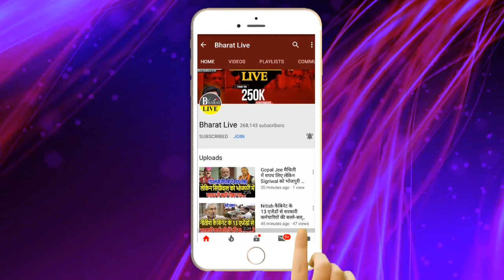Breaking News : NDA गठबंधन रहे या टूटे मंत्रिमंडल में शामिल होंगे Chirag !